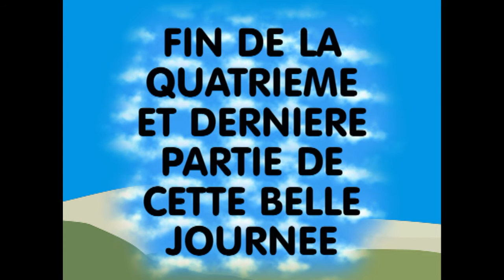FAMILIA 12-09-2010 Eglise de Morangis n° 4/4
Et voila la dernière vidéo.

J'ai eu un petit problème avec cette vidéo.
On ma dit que la vidéo ne respecte pas ""l'article 226-1 à 226-8 "".

J'ai bien cherché sur internet, pour comprendre ce que voulait dire cette loi, mais c'est pas clair.

Donc suite à cette remarque, j'avais retiré ma vidéo, mais je viens de la remettre, car je n'ai pas pris les personnes en cachette, toutes les personnes présentes savaient que je filmais.

Donc j'ai ma conscience tranquille, mais si quelqu'un ne veut pas que je laisse être sur la vidéo, qu'il écrive un message en disant à quel moment de la vidéo je doit supprimer et je le ferai.

Merci.